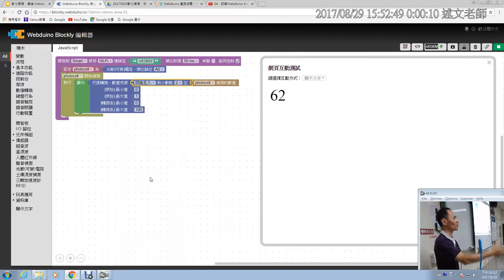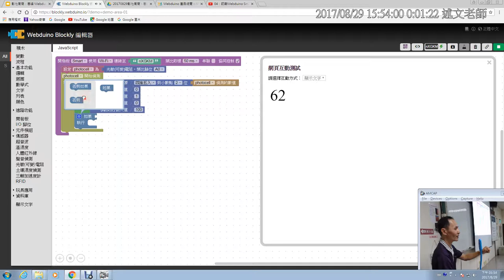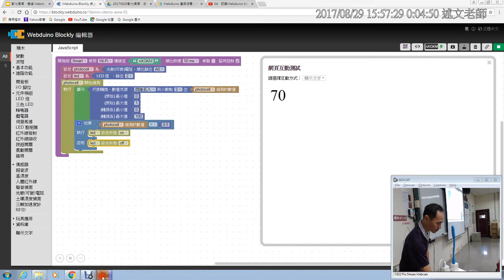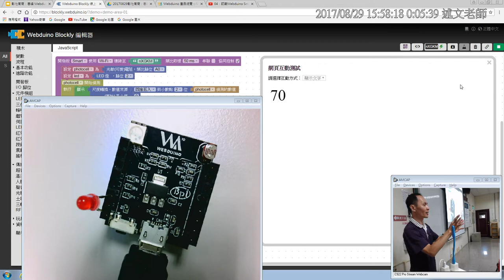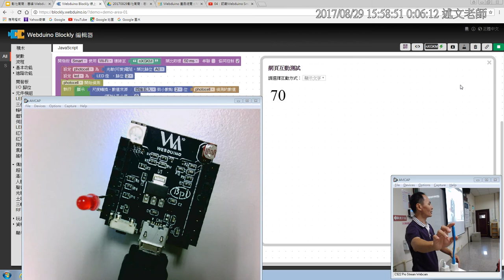09：光敏電阻加邏輯判斷製作小夜燈